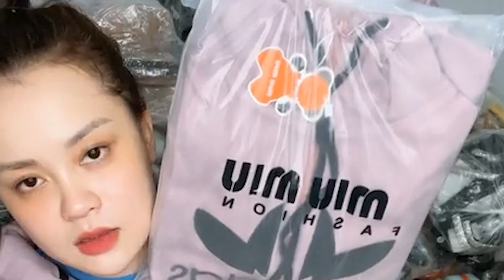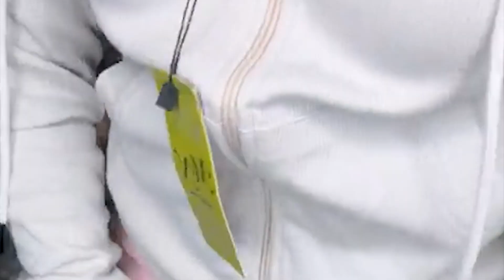Xăng đan , dép lào , tông nhập cho chị em lựa đồ , mua may bán đắt nào chị em ơi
Trúc Nguyễn hân hạnh phục vụ chị em